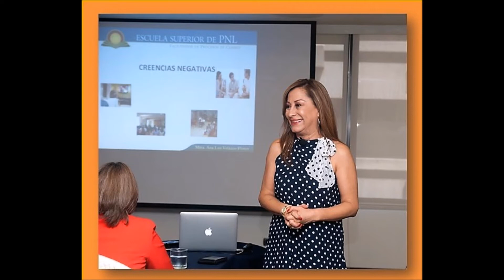DESPACITO... YO ESTOY DE MI LADO (Autoestima y PNL)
DESPACITO  RECUPERA TU AUTOESTIMA
YO ESTOY DE MI LADO (Autoestima y PNL)
¡Mi regalo para ti! ENPODERAMIENTO MENTAL CON PNL,
Cd. de México, 29 de julio de 10 a 17 hrs.
Informes con Marce
Guadalajara, Jalisco: 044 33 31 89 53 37
Resto del País: 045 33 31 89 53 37